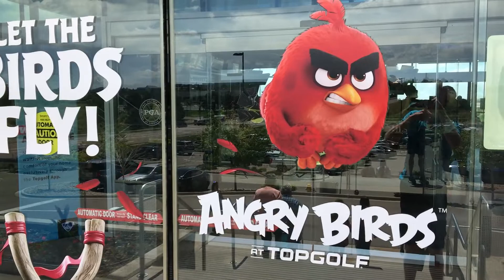BESAM ASSA ABLOY Automatic Doors at Top Golf in Centennial Colorado